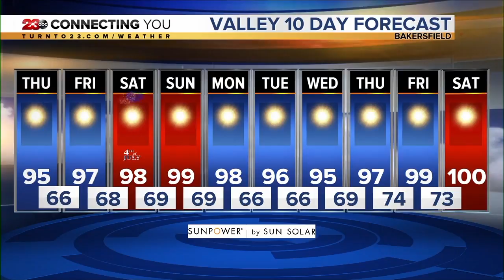23ABC Weather Update for July 2, 2020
23ABC Weather Update for July 2